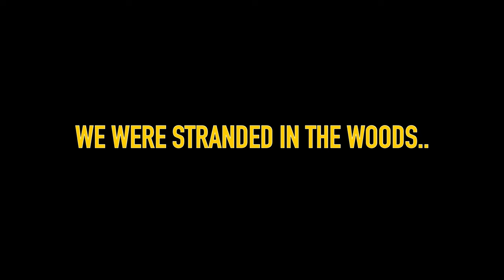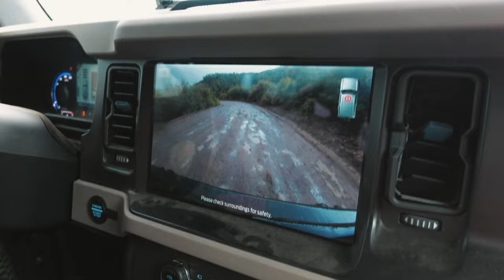Black Bear Pass. Overland Trailer and Ford Bronco on slick mud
PART 2 of our Colorado Black Bear Pass adventure! We made our way back from Telluride in the rain to discover our camp spot had been completely rained out. This spot was roughly 2500 feet down in a muddy valley which proved challenging and stressful to get back out. We had to use our 2021 Ford Bronco Wildtrak to pull our Expedition Trailers Offtrax Feenix Overland Trailer back up and out without sliding off the mountain or into a wall.